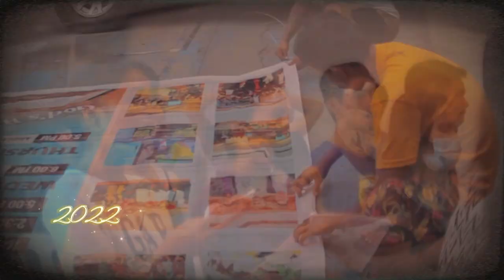Pressing Onward: A Glorious Celebration of Mabolo Bible Baptist Church 2023